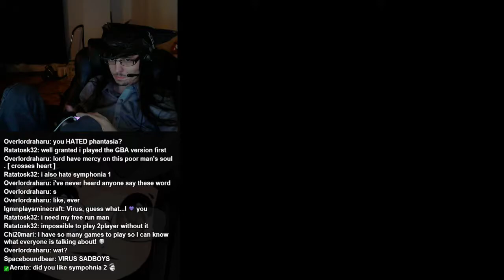Casually tearing the fabric of reality apart